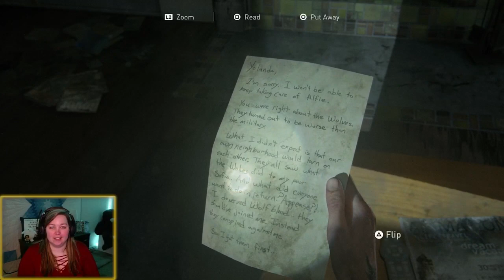Working With Jesse [Last of Us Part II, #10]